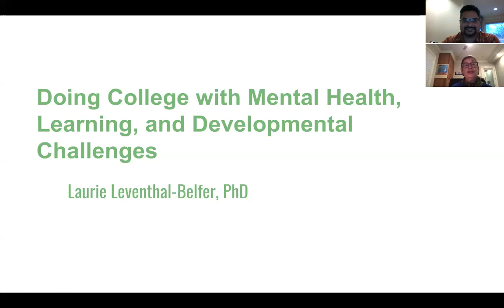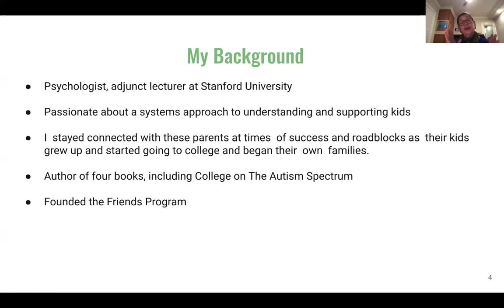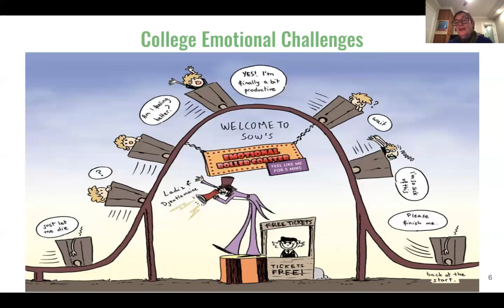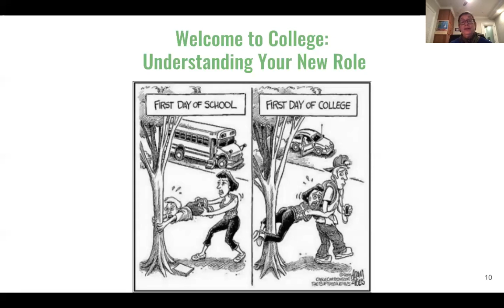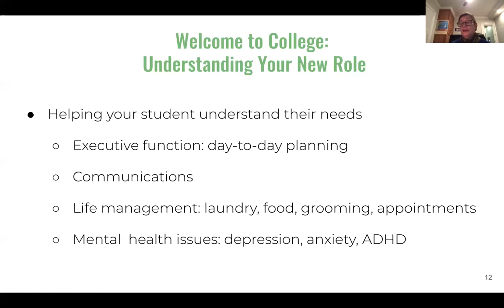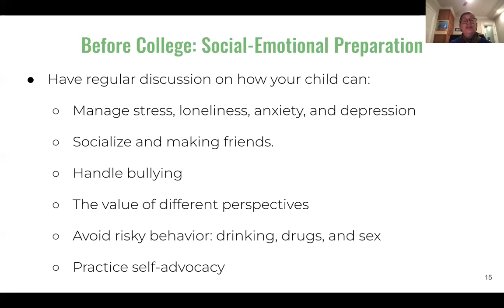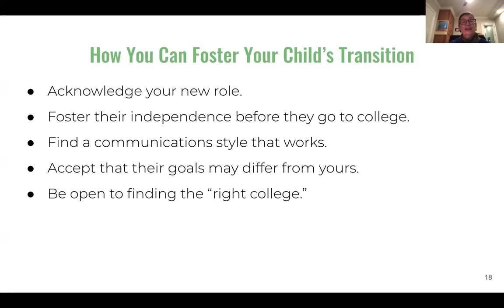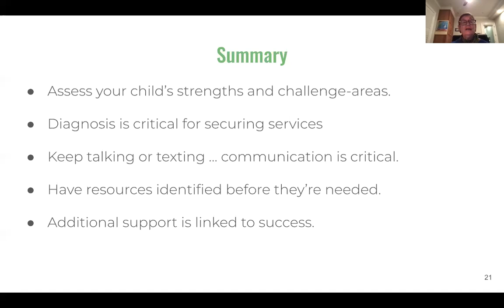"College on the Autism Spectrum" Presentation by Laurie Leventhal-Belfer, Ph.D.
Dr. Laurie Leventhal-Belfer is the author of the book "College on the Autism Spectrum:  A Parent's Guide to Students' Mental Health and Well Being."